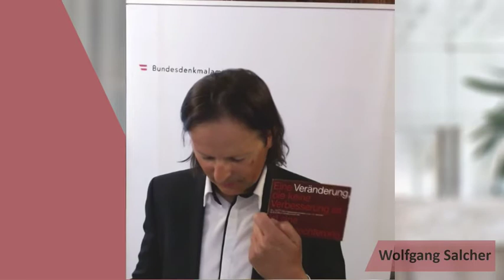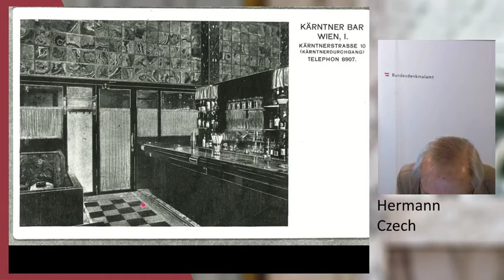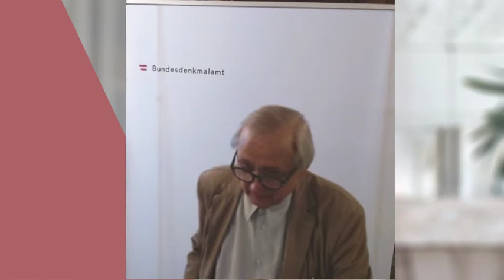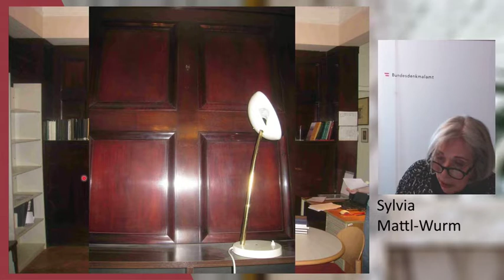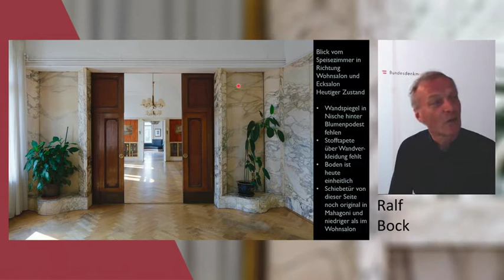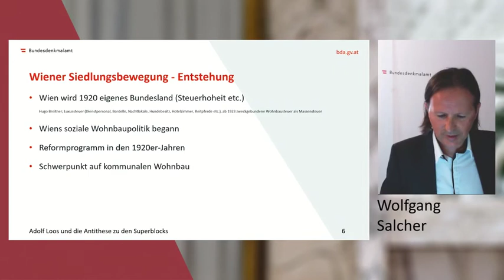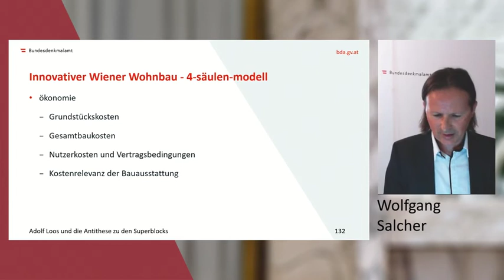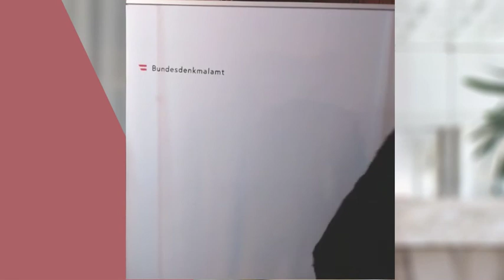Adolf Loos Symposium Tag 2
Programm Donnerstag, 17. Juni 2021
09.00 Uhr Begrüßung durch den stellvertretenden Landeskonservator
für Wien im Bundesdenkmalamt Wolfgang Salcher
Moderation: Timo Riess
09.30 Uhr Hermann Czech - Authentizitätsfragen der Loos-Bar
10.15 Uhr Sylvia Mattl-Wurm - Die Wohnungen Boskovits I und II – eine Spurensicherung
11.00 Uhr Ralf Bock - Renovierung und Rekonstruktion der Wohnung Emil Löwenbach
12.00 Uhr Wolfgang Salcher - Adolf Loos und die Antithese zu den Superblocks
12.45 Uhr Oliver Schreiber - LOOSlassen. Zum Umgang mit dem architektonischen Erbe von Adolf Loos

Zeitstempel:

0:00 Begrüßung Wolfgang Salcher

14:00 Hermann Czech
1:20:00 Sylvia Mattl-Wurm
1:58:40 Ralf Bock
2:47:25 Wolfgang Salcher
3:34:35 Oliver Schreiber